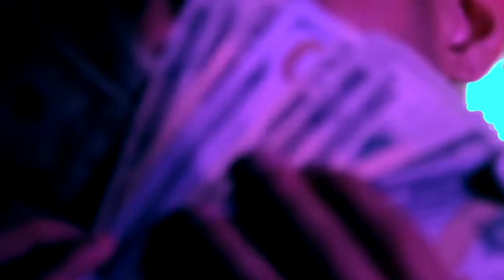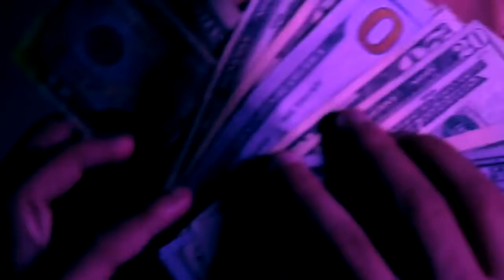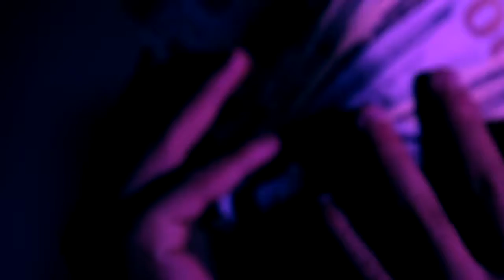[FREE] Lil Skies x Famous Dex Type Beat "Cameras"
video made by @NicholasJandora & @lilskies

beat made by lilmunny
free for non-profit use as long as credited prod by lilmunnyx